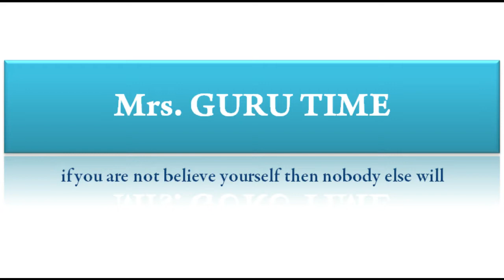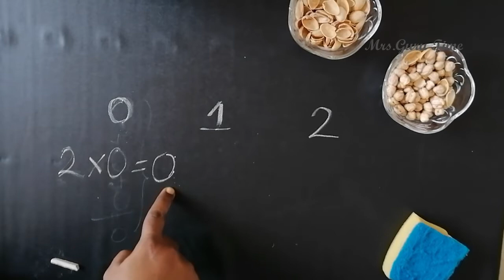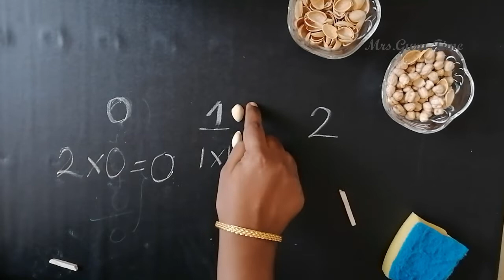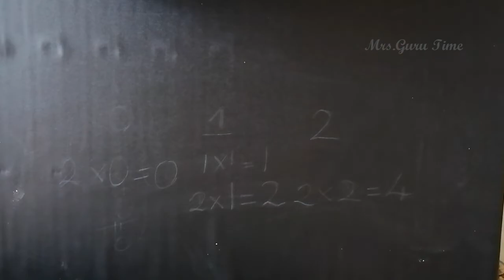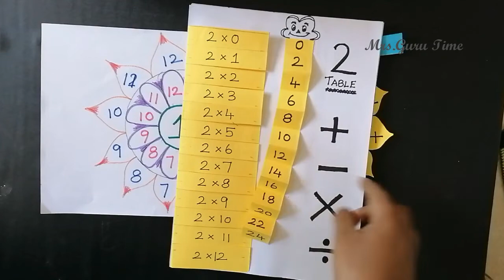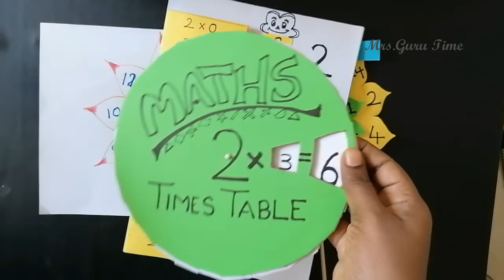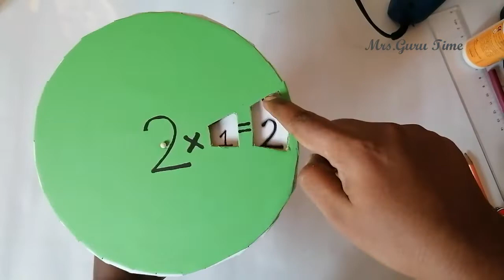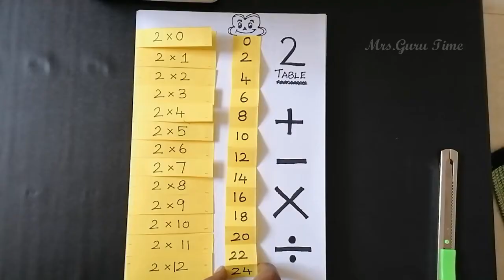3 Easy Way To Teach 2 Table For KIDS |Multiplication Table Wheel|Maths Easy TLM | MathsWorkingModel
This method is very easy to make and more interesting for kids.Make Tables fun for your kids with Interesting TLM Model

School Projects
Basic Addition & Subtraction for Kids
Easy Tricks and Tools for Maths
Maths Game for kids
Maths Easy TLM